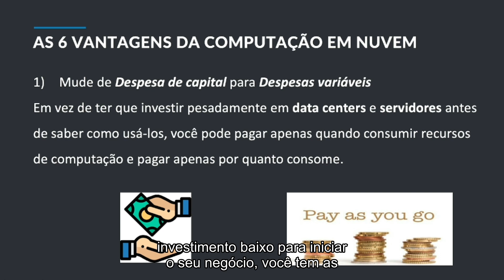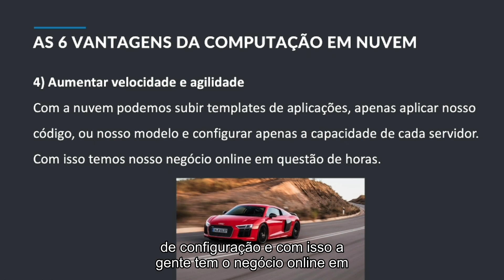4 VANTAGENS DA COMPUTAÇÃO EM NUVEM